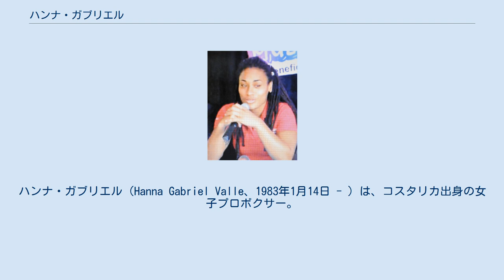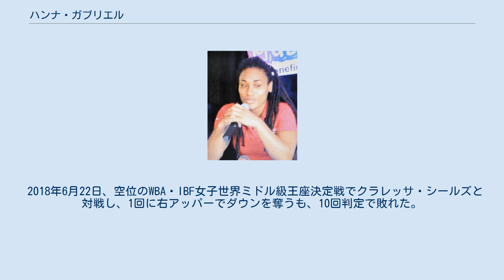ハンナ・ガブリエル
ハンナ・ガブリエル（Hanna Gabriel Valle、1983年1月14日 - ）は、コスタリカ出身の女子プロボクサー。
元WBO女子世界ウェルター級王者。
WBO・WBA女子世界スーパーウェルター級王者。
コスタリカでは男女のプロボクサーを通じて初の世界王者。
 夫は元WBA世界スーパーフェザー級暫定王者のブライアン・バスケスで、世界初の世界王者同士の夫婦でもある。
 2007年11月17日、サンホセのヒムナシオ・ナシオナルでデビュー戦を行い、3回10秒TKO勝ちを収めデビュー戦を勝利で飾った。
 2008年9月13日、リモンでレイチェル・クラークと6回戦を行い、4回にダウンを喫したが1-0（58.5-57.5、58-58、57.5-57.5）の判定で引き分けた。
 2008年11月15日、サンホセ州デサンパラドスでナイェリ・バスケスと対戦し、2-0の判定勝ちを収めWBA女子フェデラテンスーパーウェルター級王座を獲得した。
 2009年4月18日、デサンパラドスでナイェリ・バスケスと再戦し初防衛に成功した。
 2009年9月26日、アメリカ領ヴァージン諸島シャーロット・アマリーで元WBC女子ミドル級王者のイボンヌ・レイズと対戦し、3-0（59-55、2者が60-54）の判定勝ちを収めた。
 2009年12月19日、ニカラグアマナグアのエスタディオ・デニス・マルティネスでガブリエラ・マルセラ・ザパタとWBO女子世界ウェルター級初代王座決定戦を行い、4回1分1秒KO勝ちを収めコスタリカで男女を通じて初めて世界王者誕生した。
 2010年1月14日、WBO女子世界ウェルター級王座を返上した。
 2010年5月29日、プエルトリコバヤモンのコリセオ・ルーベン・ロドリゲスでグレイディ・ペーニャ・アルバレスとWBO女子世界スーパーウェルター級初代王座決定戦を行い、初回40秒TKO勝ちを収め2階級制覇を果たした。
 2011年1月9日、ウルグアイプンタ・デル・エステのホテル・コンラッド・プンタ・デル・エステ・リゾート&カジノでメリセンダ・ペレスと対戦し、10回1分4秒TKO勝ちを収め初防衛に成功した。
 2011年3月31日、サンホセのエスタディオ・ナシオナル・デ・コスタリカでメリセンダ・ペレスと対戦し、7回1分18秒TKO勝ちを収め2度目の防衛に成功した。
 2012年1月7日、エレディア州エレディアのパラシオ・デ・ロス・デポルテスでダコタ・ストーンと対戦し、8回TKO勝ちを収め3度目の防衛に成功した。
 2013年2月28日、サンホセ州ティバスのエスタディオ・リカルド・サプリサ・アイマでオクサンディア・カスティーヨと対戦し、プロ初黒星となる2回2分45秒TKO負けを喫し4度目の防衛に失敗、2年9ヵ月保持していた王座から陥落した。
この試合の前座で夫のブライアン・バスケスは再起に成功した。
 2014年12月20日、プエルトリコカロライナのエル・サンファン・リゾート&カジノでオクサンディア・カスティーヨの王座剥奪に伴いパティ・ラミレスとWBO女子世界スーパーウェルター級王座決定戦を行い、2回KO勝ちを収め1年10ヵ月ぶりに王座に返り咲くと共に再起に成功した。
 2018年6月22日、空位のWBA・IBF女子世界ミドル級王座決定戦でクラレッサ・シールズと対戦し、1回に右アッパーでダウンを奪うも、10回判定で敗れた。